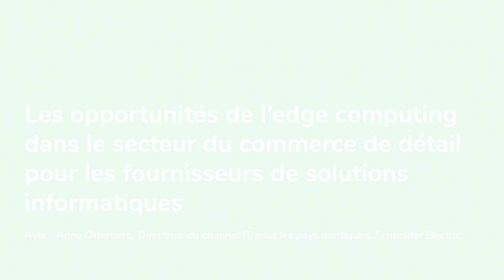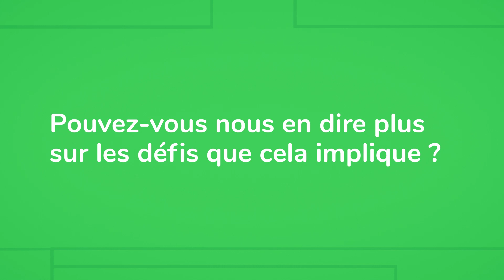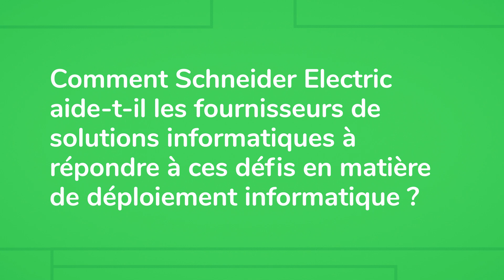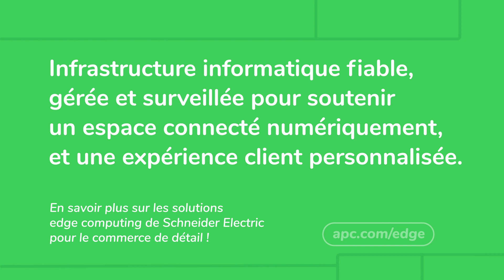L’edge computing dans le retail : opportunité pour les fournisseurs de solutions informatiques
L’edge computing pour dans le secteur du commerce de détail est une opportunité de croissance pour les fournisseurs de solutions informatiques. 68% des dirigeants d’entreprises internationales déclarent que l’amélioration de l’expérience client est une priorité élevée pour leur organisation. De plus 82% des clients n’achèteront pas une marque qui ne peut pas garantir la sécurité de leurs données.